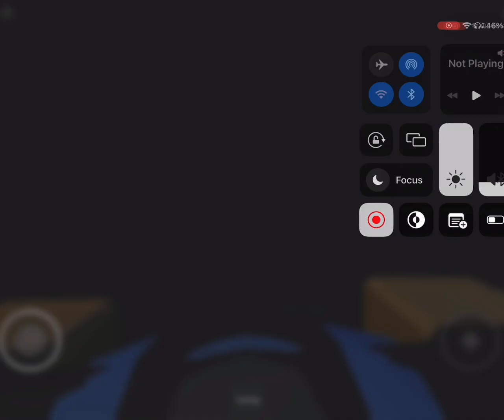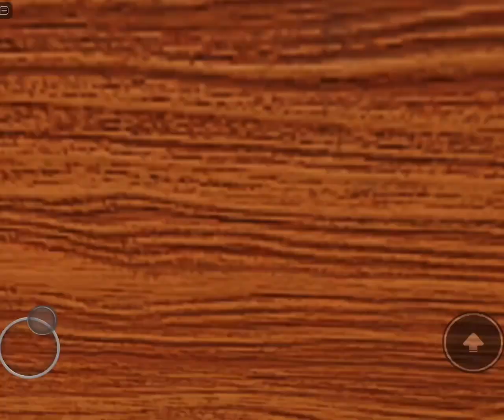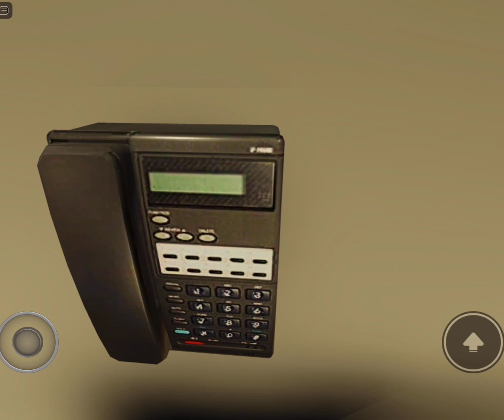The Night Shift Experience.